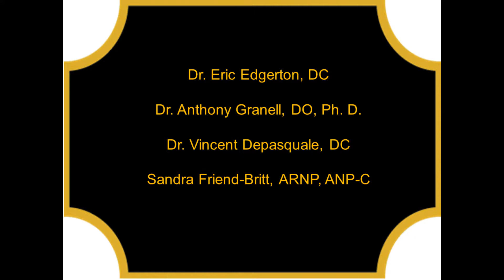NSI Stem Cell | Treatments Using Stem Cell Research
Medical Advances With Stem Cells